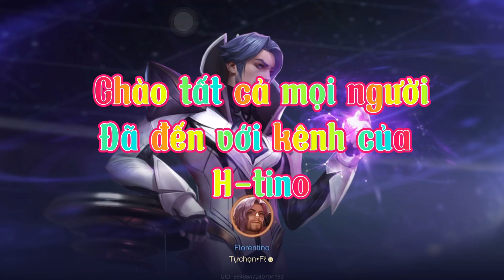Lí do tôi luôn thích flo đi rừng#liênquânmobile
© Bản quyền thuộc về H-tino official
© Copyright by H-tino official